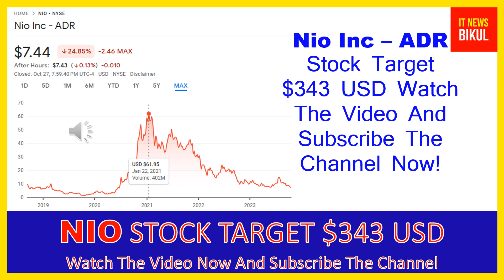NIO Stock - Nio Inc - ADR Stock Prediction | NIO Stock Latest News Today | NIO Stock Price Target